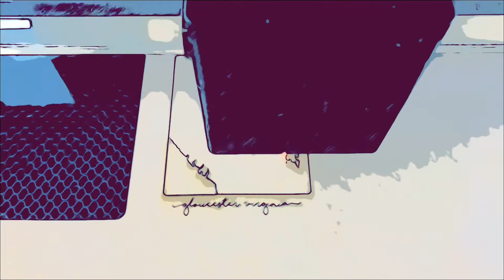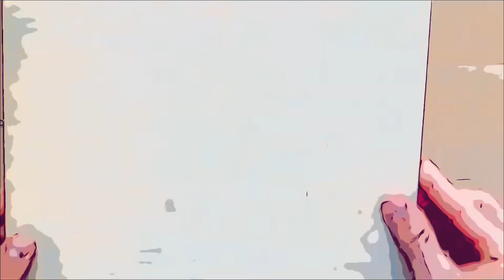Christmas ornament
Making a Christmas ornament of Gloucester, VA using the @AdobeCreativeCloud  and @Glowforge